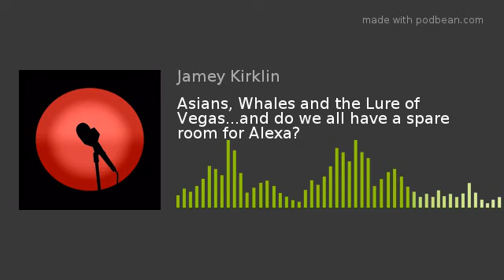Asians, Whales and the Lure of Vegas...and do we all have a spare room for Alexa?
Jamey and John discuss the influence of the Asian traveler on Las Vegas and if the appeal is still there.  Also, they discuss the inevitability of an AI assistant in every household.